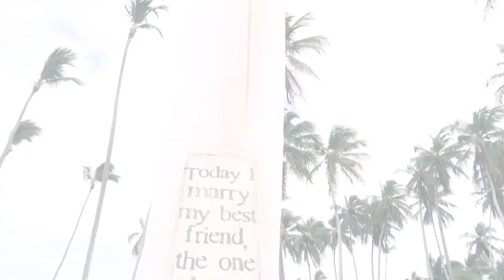Punta Cana Wedding Jelly Fish Restaurant 2014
Sneak Peek Jelly Fish Wedding 2014

Wedding Photography Punta Cana

Punta Cana Wedding Photographer and Videographer

Caribbean Emotions is a partnership of Michael Weiler & Pascal Keller.
Every photo and film we create with our couples, tells a story in a stylish and moving way. It is our relationship with our couples that allows us to add so much depth and meaning behind the glossy imagery. We will record your special day as it unfolds mixing reportage style wedding photography.

Our services include: photography and videography. We photograph weddings and events within Punta Cana, Dominican Republic. Our years of experience in destination photography provides the foundation for our continuous excellence in photographic services.